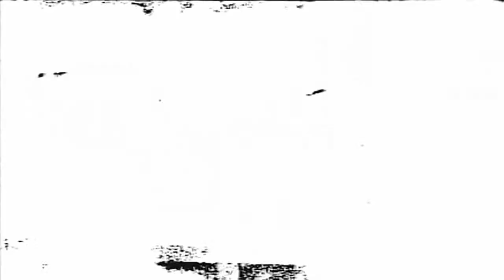Munich Nos. 211-222: War Crimes Trials, Nuremberg, Germany, 07/29/1946-07/30/1946 (full)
Freely downloadable at the Internet Archive, where I first uploaded it. No National Archives description.